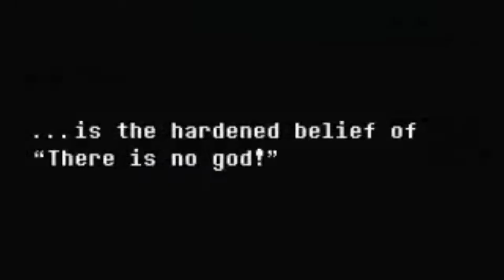New Project Announcement!!!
Hello everyone, first off we want to apologize for not being active the last week or so. A lot of stuff came up and we were unable to get any new videos out. Though not to fear, we have something special to announce.
Dubtale Productions will now be making parody videos! All the songs' lyrics are created by the cast and they will be sung by as well. All the animations are done by our lovely NezzieMonster! We hope you are excited as we are about this and we hope to get the first parody out sometime this month. Thank you guys for being patient, for supporting us, and for just being awesome people. See you all later!

~Lady Callian

Music

Undertale - Dog Song by Toby Fox